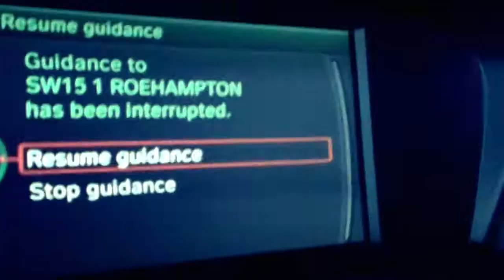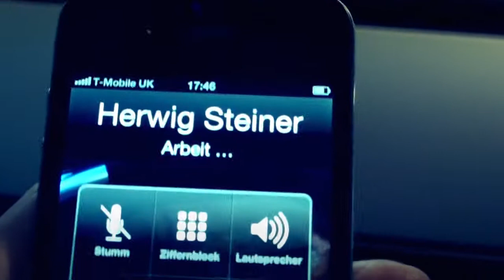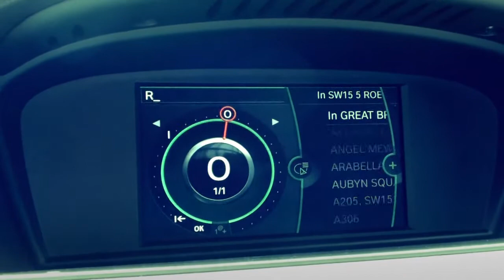BBex always by my side -- this time in London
End of June I made a trip for shift-focus to London meeting with Prof. Timothy Noakes for an interview. I couldn't resist to take the BBex box with me. Because whenever one goes on a journey things worthwhile telling happen. This was the case in London too. Since we first thought of the BIEST BOOSTER experiment beginning of this year lots has changed, but the box and with the experiment remained. Slowly, over the months the BBex box developed a life of its own. It almost turned into a character in a theater play. On my London trip, I tried to catch a few moments of this life with my camera.